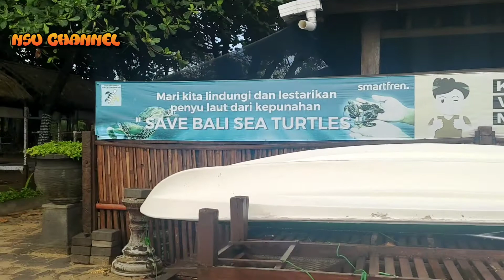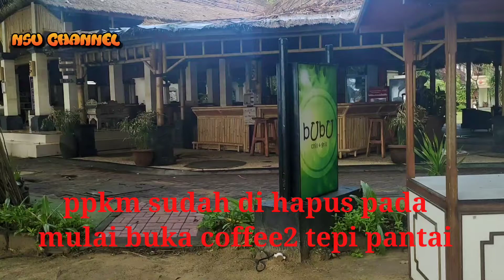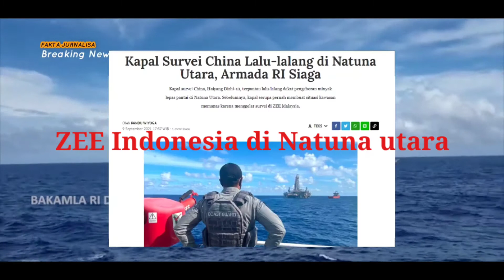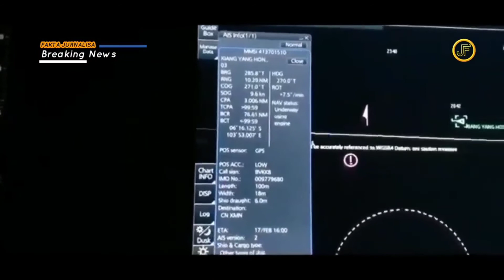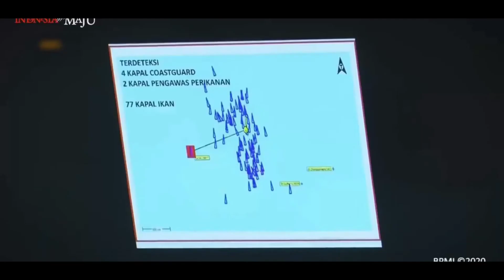Jalan pagi di Sanur setelah ppkm level 3 di berlakukan,14 September 2021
Nampak geliat kehidupan pagi di pantai Sanur setelah ppkm level 3 di berlakukan,beberapa coffee sudah nampak para pekerja mempersiapkan dan membersihkan lokasi coffee dan rata2 akan mulai buka jam 8.00